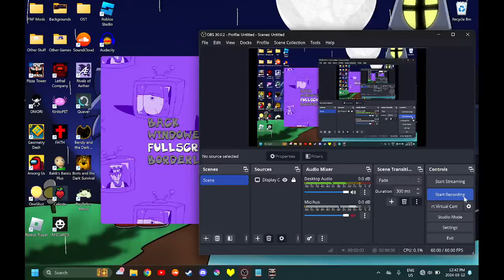(UNEDITED) Pizza Tower - Noise Update World 4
Careful not to kill Snotty...
Next up on this series is world 4! I didn't have much struggles with this one and even got myself a P Rank on Pig City! I wonder how I'll face off against Fake Peppino...